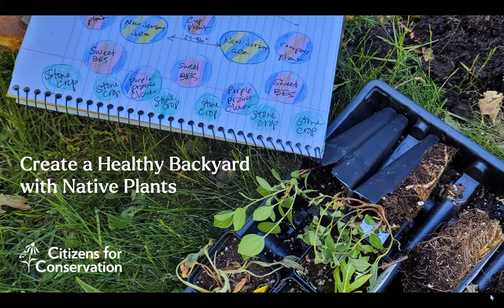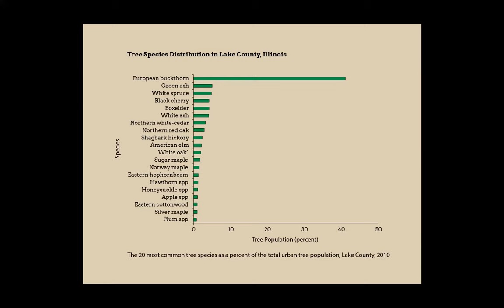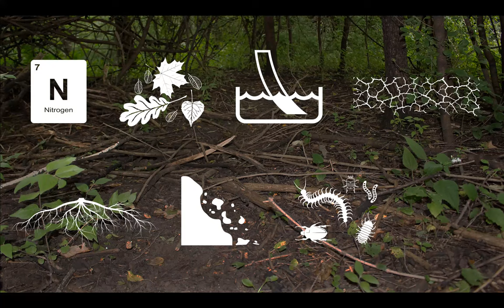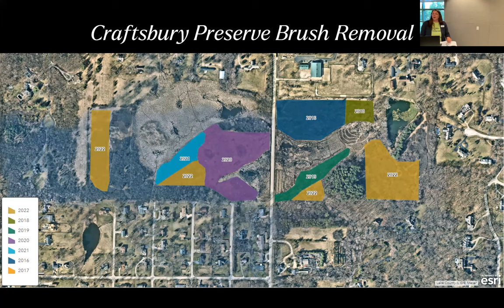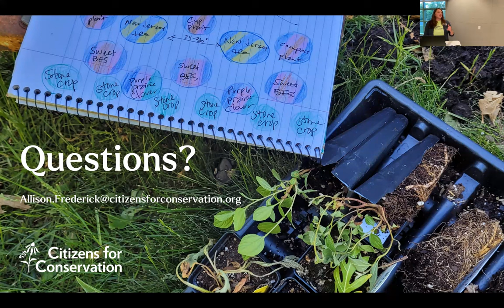Create a Healthy Backyard with Native Plants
An invasive plant species is likely growing in your own backyard. This species, commonly known as buckthorn, is wiping out ecosystems. destroying necessities for humans and wildlife, and changing our landscapes. Learn how to remove buckthorn and other invasives from your yard and replace them with  native landscaping that promotes healthy communities from Allison Frederick, administrative director for the non-profit Citizens for Conservation.